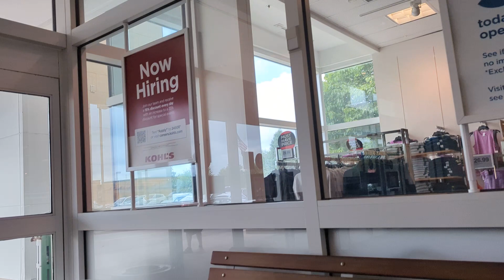2006 Stanley Dura-Glide 3000s (1/2) | Kohl's | Williamsville, NY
Color: White
Manufacturer: Stanley Access Technologies
Model: Dura-Glide 3000
Manufactured: 2006 (18 years ago)
Type: Automatic Sliding Door with Partial Breakout